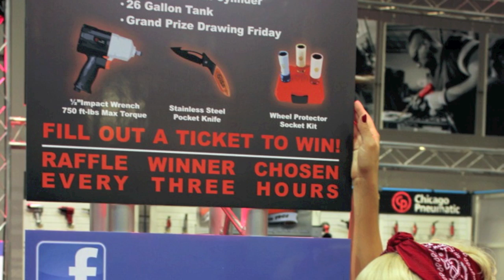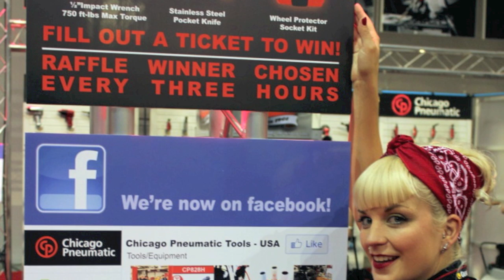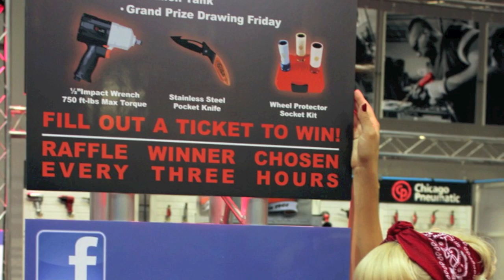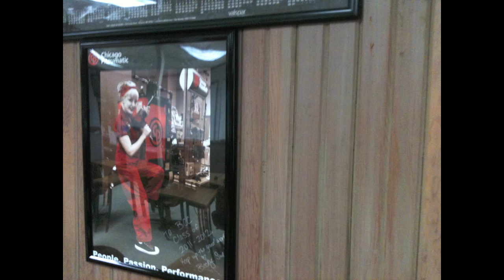Car Passion Story - Becky Sue Huff Interview - Where Are They Now Video Podcast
- You don't have to change who you are to like cars, Becky Sue Huff says in this interview.  Becky would like to send a message to other females out there that you can be a girly girl who likes cars.

Becky Sue said there are some females who are afraid to pursue a career in automotive and related industries because they may feel that they have to play the part of being one of the guys.  She says stay true to who you are and to follow what you are passionate about.  If you're a girly girl who likes to work on cars, then that is who you are, a girl who likes cars; there is nothing wrong with that.

Becky Sue has also helped expose the automotive industry to females by teaching auto skills at an all girls summer camp.  Becky said, I wish that I would have known about the career pathways that automotive offers when I was younger.

In this interview, Becky tells us how she became interested in cars and about her automotive journey and her love for cars.  Her dad was a mechanic and she watched him work on cars, but he did most of the work, as she was the tool chaser.  She became involved with working on cars herself with the help of her boyfriend, now fiancé, as he is a part owner of a well known restoration shop,

Matthew Means, this is Becky's fiancé, along with 3rd generation body man, Tom Prewitt are partners in the restoration shop.  Matthew is a metal fabricator and Tom is a painter.  As mentioned, Tom comes from a long line of body man and has done much of the painting for Jesse James on the television show, Monster Garage.  Tom's dad was close friends with Big Daddy Roth.

Becky and Matthew restored a car that Matthew got for her and Becky has been hooked every since.  She later started her own car club, Gasoline Girls, which is a car club for all females.  However, Becky recently resigned from the club to pursue other avenues in the automotive world.

Currently Becky works in land management, but plans to follow her true passion in the automotive industry.  However, she is working with several companies, such as Chicago Pneumatic Tools to help promote the company through social media.  She plans to attract more companies.

Becky would like to work as an automotive television host.  She is a fan of Courtney Hansen and would love to follow in her footsteps as a host.  Becky was contacted to audition for a new automotive show, but she did not get the job.  However, she has a positive attitude and felt honored to be asked to audition and the opportunity to get her name out to the Discover Channel network and believes this has opend doors for her in the future.

She would also like to invite you to CP Tools Facebook

Show Notes:
The link for the Orange County Register "My Totally Hot Car" article: